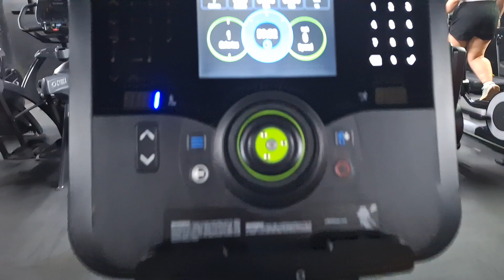5 October 2024